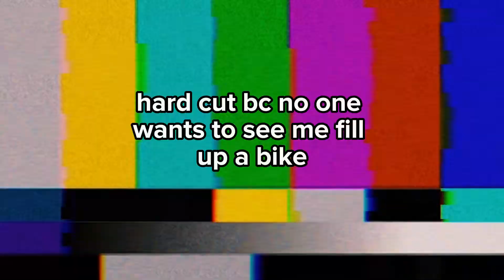FIRST RIDE ON THE CBR600! WITH INSULIN PAPI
Like I said numerous times in the video this isn't my best work I had to post a video of the "before" of this project this was also the first ride on this bike be able to have a good memory looking back... New mic comes in tmr but this bike is getting stripped down this week to let the build begin.